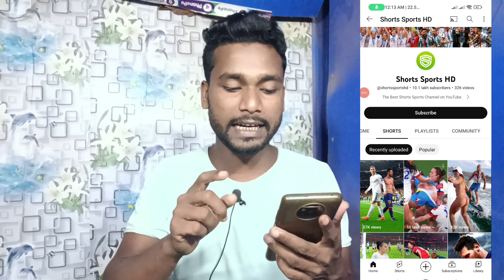1 दिन में Shorts Viral करे | Shorts video viral kaise kare | Shorts video में 10 मिलियन कैसे करे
1 दिन में Shorts Viral करे | Shorts video viral kaise kare | Shorts video में 10 मिलियन कैसे करे

                      Technical Ashik

My gadgets:--
My mobile
My tripod
My boya m1 mic
My LED Light